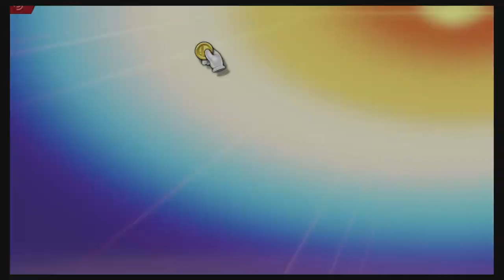Super Smash Bros Ultimate Amiibo Fights – Request #14890 Banjo vs Altair